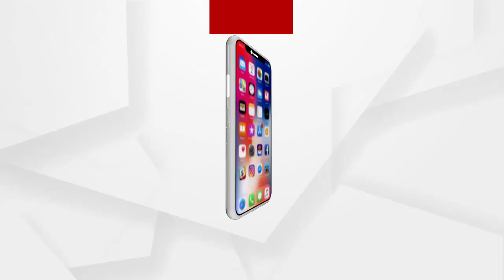ରାଜଧାନୀ ଭୁବନେଶ୍ୱରରେ ପୁଣି ମାତିଲେ ଲୁଟେରା ....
ରାଜଧାନୀ ଭୁବନେଶ୍ୱରରେ ପୁଣି ମାତିଲେ ଲୁଟେରା । କାର କାଚ ଭଙ୍ଗି ଲୁଟ୍... ଗାଡି ଭିତରୁ ଏକ ଲକ୍ଷ 20 ହଜାର ଟଙ୍କା ଲୁଟି ନେଲେ ଲୁଟେରା । ଏନେଇ ଖାରବେଳ ନଗର ଥାନାରେ ଅଭିଯୋଗ ପରେ ପୋଲିସ ତଦନ୍ତ ଆରମ୍ଭ କରିଛି .